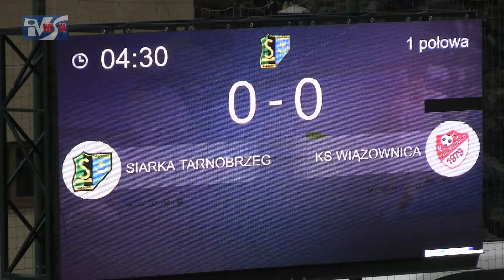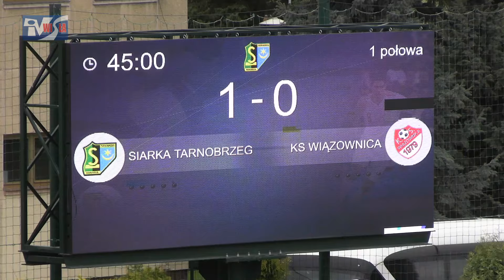SIARKA TARNOBRZEG - KS WIĄZOWNICA 1:0 (1;0) - FRAGMENTY MECZU I KOMENTARZE TRENERÓW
Siarka Tarnobrzeg - KS Wiązownica 1:0 (1:0)
Bramka: Konrad Misztal 29'
Wicelider wykonał swoje zadanie i pokonał broniący się przed spadkiem zespół z Wiązownicy. Siarka miała w tym meczu bardzo dużą przewagę i zwłaszcza do przerwy powinna zdobyć więcej bramek. Po zmianie stron goście zagrali nieco odważniej i kilka razy stworzyli zamieszanie w polu karnym gospodarzy. Podopieczni Dariusza Kantora wygrali skromnie, ale jak najbardziej zasłużenie. Dla Siarki Tarnobrzeg to już 11. mecz z rzędu bez porażki. Zapraszamy do obejrzenia fragmentów spotkania oraz komentarzy trenerów.